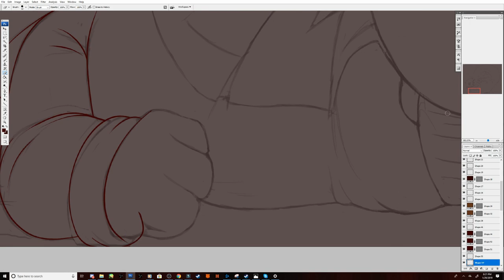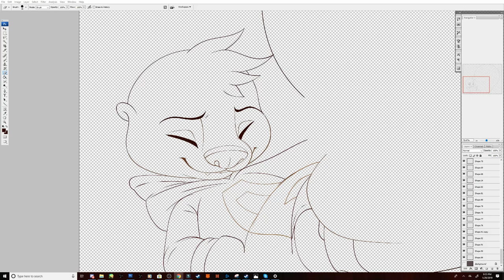Alvin The Otter